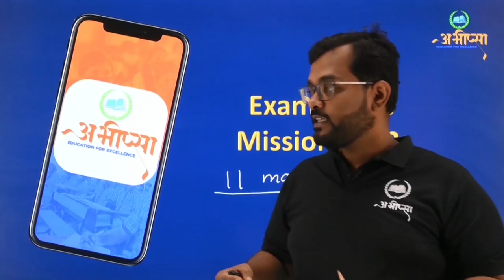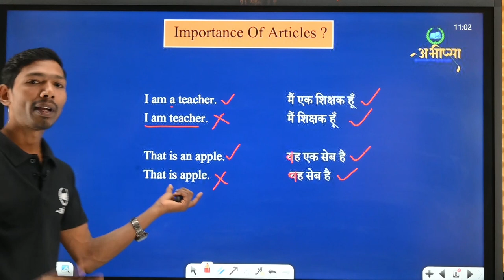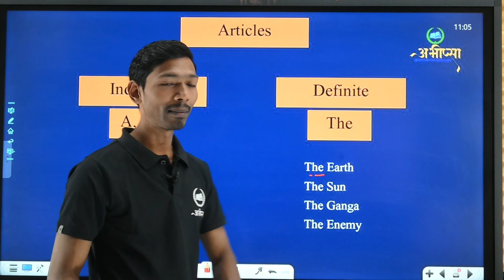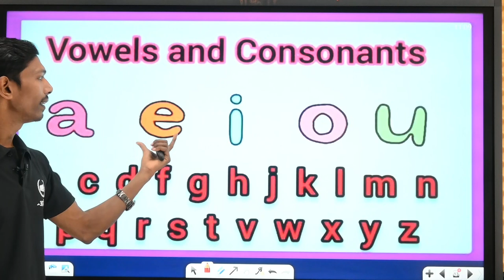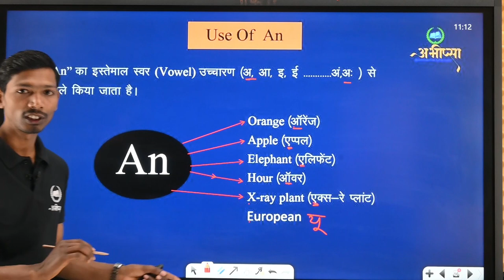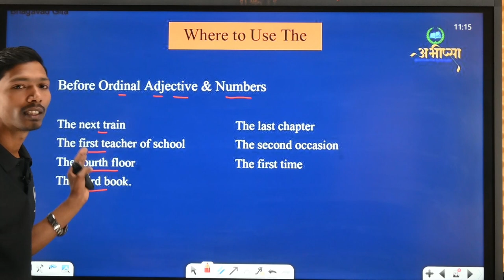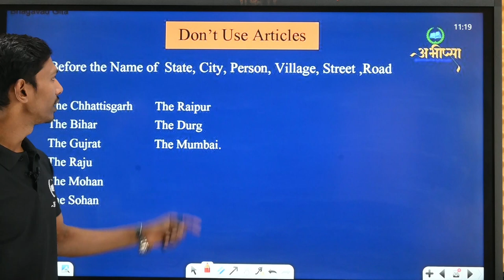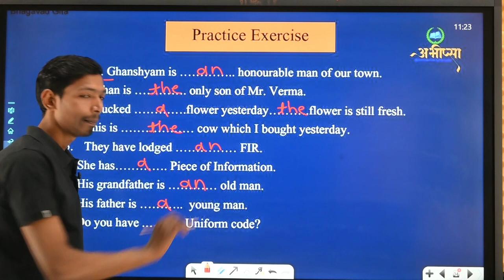Articles || Use of A, An, The || English || अंग्रेजी || CG Board Exam 2023